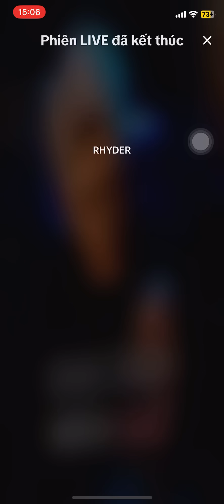Live Tiktok Quang Anh RHYDER, Captain 23/8/2024